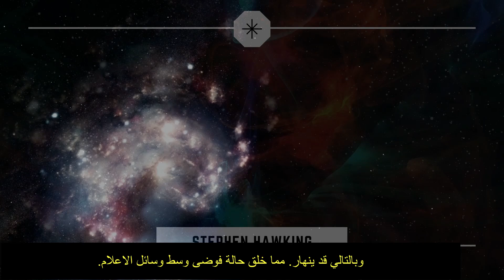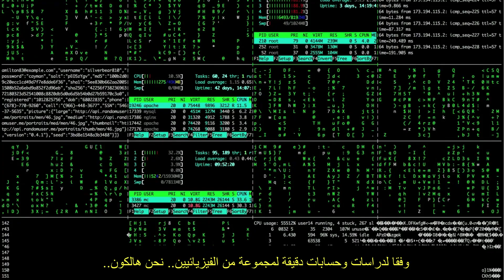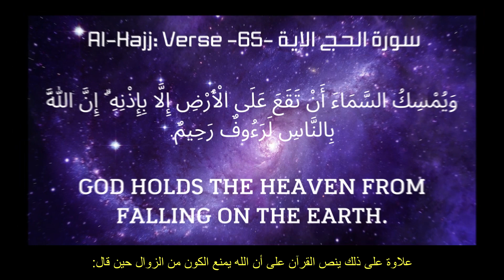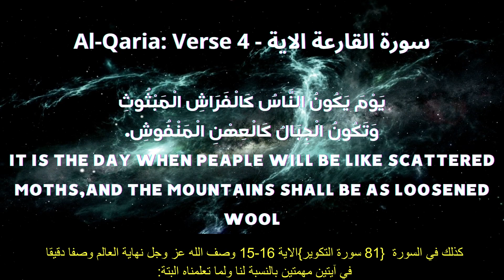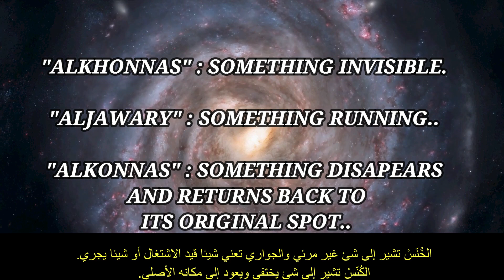||نهاية العالم.. القرآن يؤكد العلم.|| The End Of The World.. QURAN Confirms science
يفسر الفيديو الحدث العظيم الذي لامفر منه وهو نهاية العالم استنادا لحقائق ودراسات علمية يؤكد القرآن صحتها.